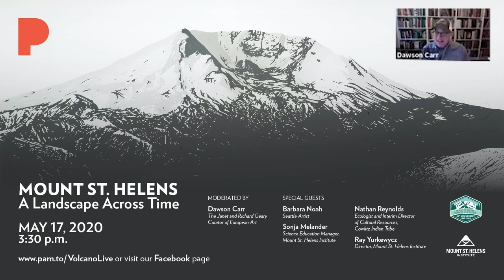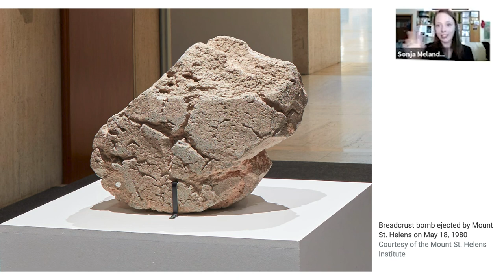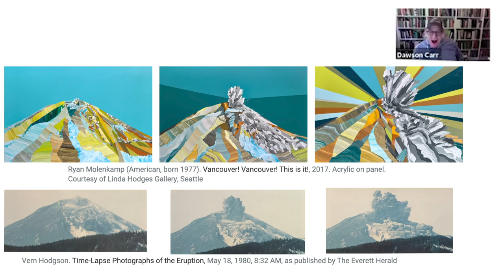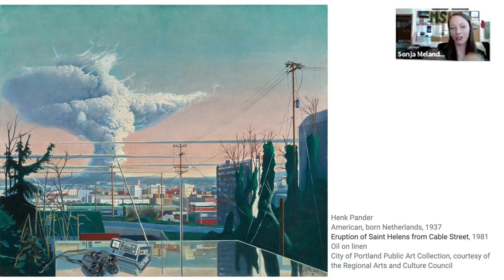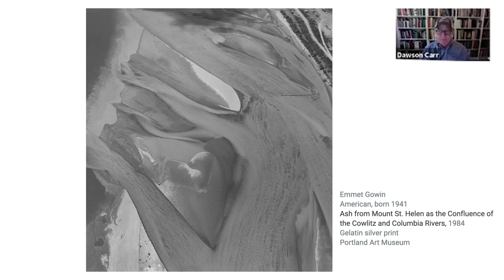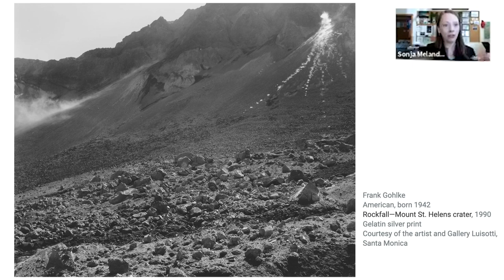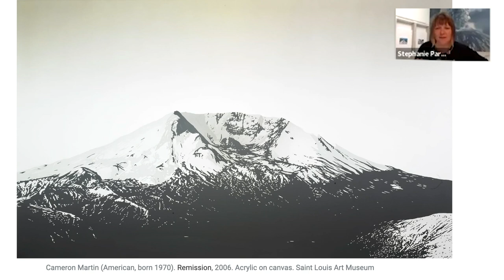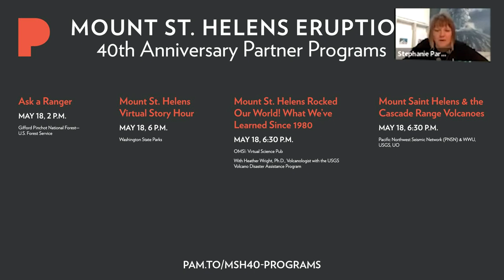Mount St. Helens: A Landscape Across Time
On the eve of the 40th anniversary of the 1980 eruption, the Portland Art Museum and Mount St. Helens Institute came together for a series of reflections on the art, culture, and science of the mountain’s ever-changing landscapes. Using the exhibition Volcano! Mount St. Helens in Art as an entry point, Dawson Carr, The Janet and Richard Geary Curator of European Art, and self-described volcano nerd, introduces the show and then welcome a range of special guests who consider specific works in the exhibition in relation to their own connections to the mountain.

Special Guests:
Barbara Noah (Seattle Artist)
Sonja Melander (Science Education Manager, Mount St. Helens Institute)
Nathan Reynolds (Ecologist and Interim Director of Cultural Resources, Cowlitz Indian Tribe)
Ray Yurkewycz (Director, Mount St. Helens Institute)

*Automated captions are available at this time. Official captions will be uploaded shortly.*